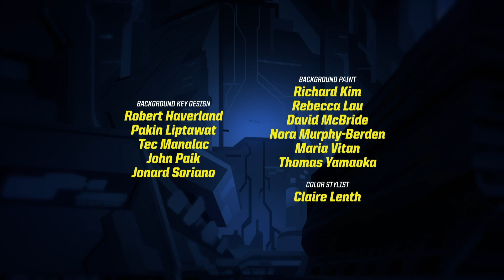Batman Unlimited | 装甲トラック強盗 | DC Kids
クレイフェイスはお金を盗んで逃げようとする。

DCキッズは、ティーン・タイタンズGO！、バットマン・アンリミテッド、ジャスティス・リーグ・オブ・アメリカなどあなたの好きなDCキャラクター、ビデオ、コミック、ゲーム、アクティビティを満載！
デジタルで利用可能！

その他のゲーム＆アクティビティはこちらから をご覧ください。